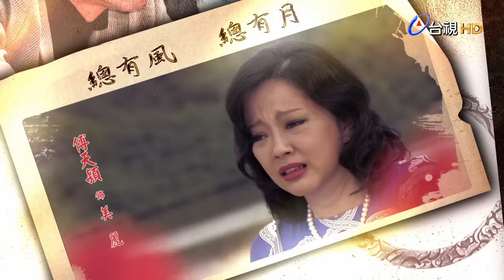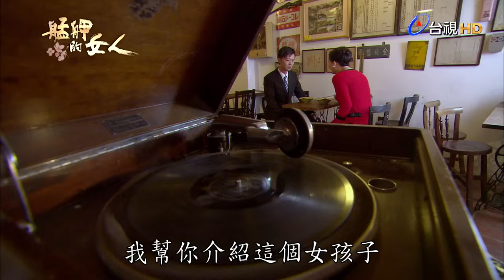艋舺的女人 第10集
她們雖然是「大某」和「細姨」，但相互扶持；
雖然她們失去丈夫，卻擁有彼此。
四個父母迥異，卻生活在同一個屋簷下的兄弟姊妹；
雖然他們沒有爸爸，但卻有兩個媽媽。
他們用歡笑與淚水相互扶持，
用愛與關懷共譜出他們溫馨感人的生命樂章。

演員：狄鶯